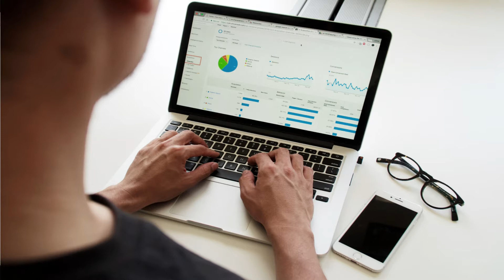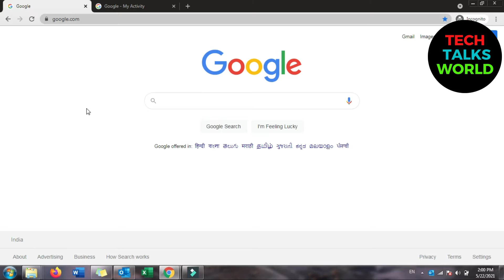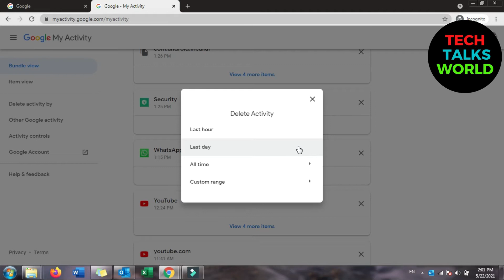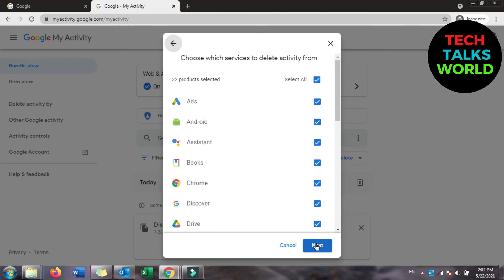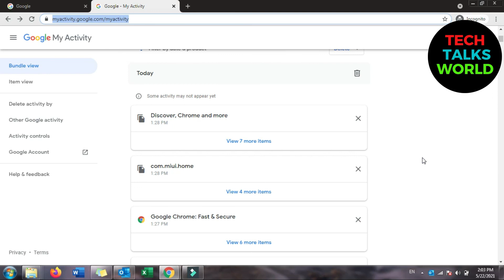How to delete google search history mobile and laptop windows 10 ??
Hello friends AAJ ki this video me mene yah Batya he ki agar aap log google per search history deletes kerana chate he to yah video Pura de khana Hoga Yemen mane Yahi Batya he ki how delete google search history Thanks for watching.

ur Mujhe Instagram per bhi ap log follow ker sakte hen

 1-  Do You Know The Meaning of Hard Disk Color? Computer के हार्ड डिस्क में कलर का मतलब क्या   होता है

4- अपने विंडोज (10 / Win8 / Win7) डेस्कटॉप वॉलपेपर को बदलने से लोगों को